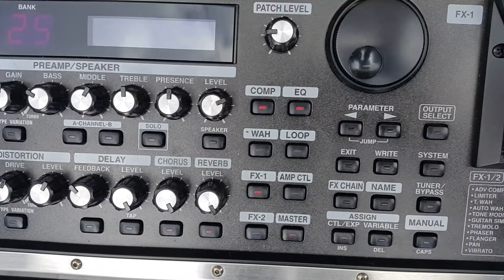Demo for BOSS GT-8's Primal Sound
Brand: BOSS
Model: GT-8
Type: Multi-effects Guitar Pedals

We are The Rolling Store and our YouTube Channel is about stuff you can use in your life such as Guitar Pedals and etc., in our channel you'll find tons of videos on how to use guitar pedal/s and other stuff on its very basic approach right off the bat without any words or explanation/s in most of our videos, an elementary usage of guitar effects and other stuff that anyone could check before having a certain item/product to call their own.

You can also check all the gears you see or hear on the video, at some of our platforms just click the link/s below: 👇👇👇

Guitar (I can't find it in amazon, but you may check this link instead) 👇
▶Les Paul (Spear)◀

Guitar Pedal/s
▶Boss GT-8◀

Guitar Amplifier
▶Roland Mobile CUBE◀

You may also want to check us out at our FB Page, and so here's the link:

The Rolling Store